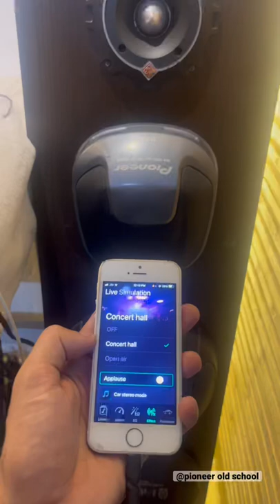Pioneer deq1000 with concert hall